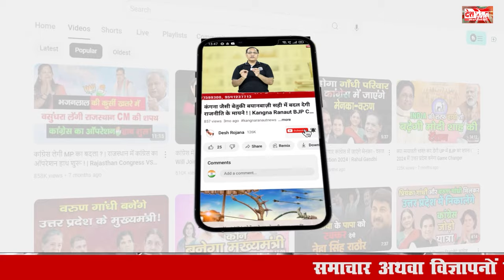Faridabad के निजी अस्पताल संचालक को लारेंस की धमकी ! | Threat in the name of Lawrence Bishnoi